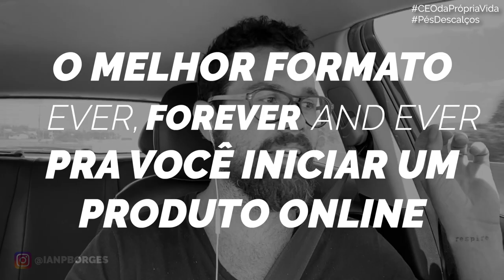O MELHOR FORMATO PARA O SEU 1º PRODUTO DIGITAL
Nesse vídeo, eu te revelo o melhor formato para você iniciar o seu projeto online e como esse formato vai te proporcionar uma resposta mais rápida para validar a sua transformação.

Até breve! ;-)